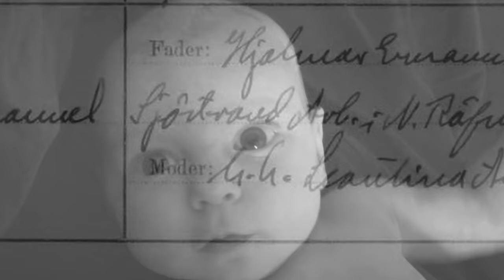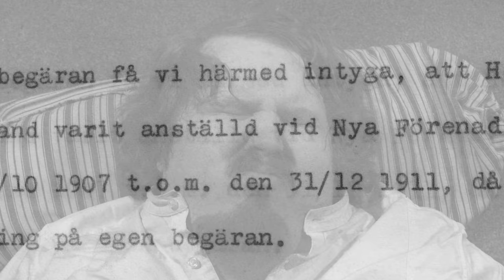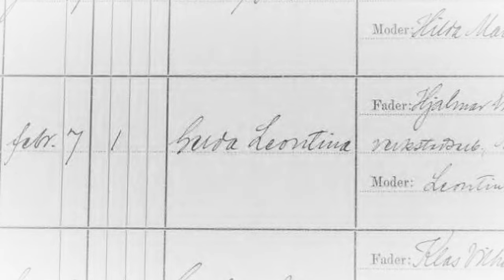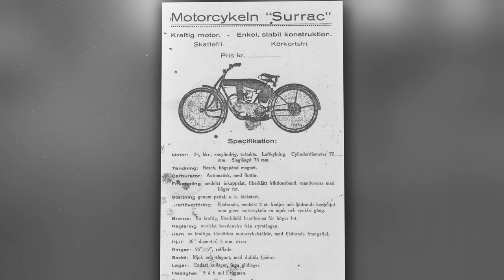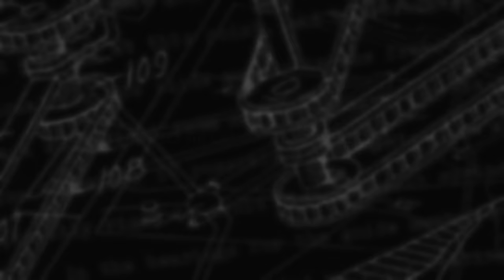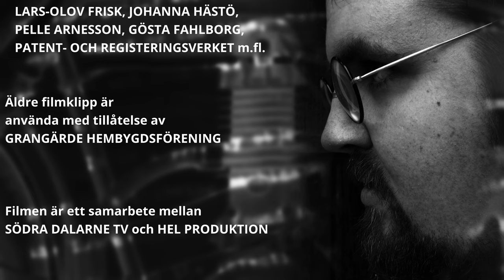Geniet från Saxdalen - Filmen om Hjalmar Sjöstrand - Del 1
GENIET FRÅN SAXDALEN
Filmen om Hjalmar Sjöstrand (del 1)

Året är 1886 när historien om Hjalmar Sjöstrands liv och leverne tar sin början. Det här är den första delen i den både efterlängtade och omtalade filmserien om Hjalmar Sjöstrand av filmskaparna Johannes Graaf och Hanna Eriksson. I rollistan ser vi Andreas Holmström Wik, Hanna Eriksson, Maria Eriksson samt Wilmer och Edwin Wåhlander.
GE ETT BIDRAG
Allt arbete med den här filmen har gjorts på frivillig basis och med pengar ur egen ficka. Vi skulle därför vara oerhört tacksamma om du skulle vilja ge ett uppmuntrande bidrag till oss. Det sponsrar både det här projektet och kommande. Tack på förhand! Bidra med valfri gåva via Swish till nummer: 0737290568

ÄNNU MER HJALMAR
Vill du titta närmare på fotografierna, brev, ritningar, teckningar, anteckningar och annat originalmaterial som finns kvar efter Hjalmar Sjöstrand så kommer det att kunna ses i Södra Dalarne TV medlemsgrupp Premium! Klicka på länken och följ anvisningarna för att bli medlem. Det kostar endast 100kr/år

FILMVISNING
Vill du anordna en filmvisning där hela filmen visas? Kanske i en förening eller dylikt. Kontakta oss så berättar vi mer.
Filmen om Hjalmar Sjöstrand är uppdelad i fem stycken delar. Den andra delen kommer den 8 december. Följ oss på här på Youtube eller på Facebook för att vara säker på att du inte missar fortsättningen!